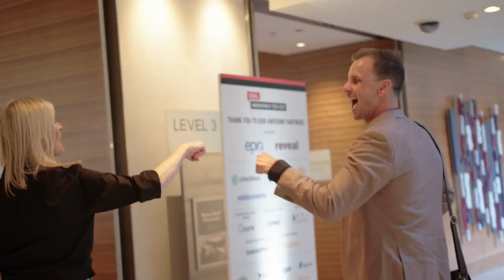Ciara Lancaster | Great Expectation